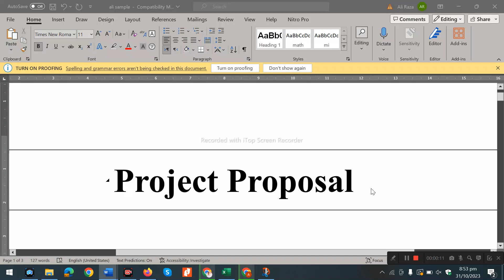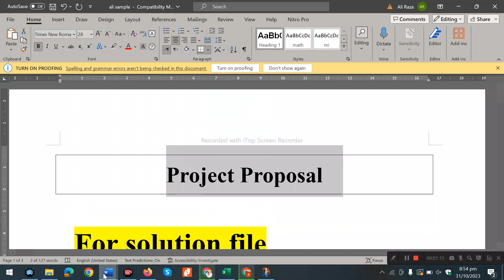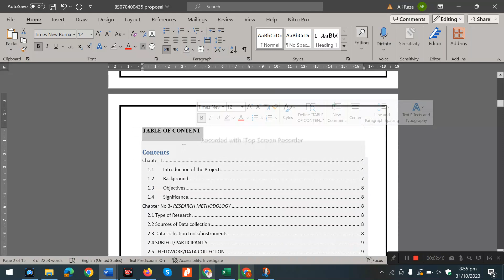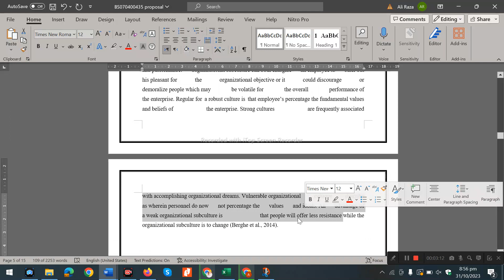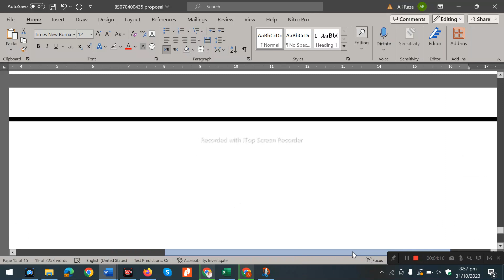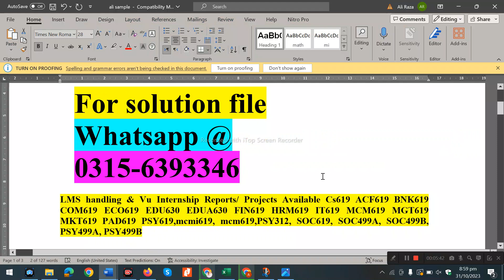MGT620 Assignment 2 solution sp2024 mgt620 project